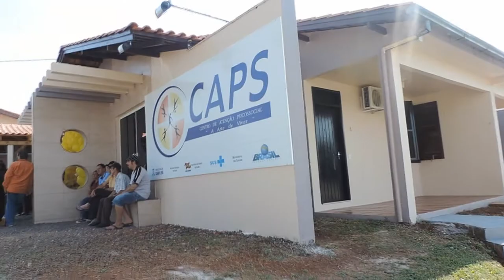Prefeito de Campo Erê enfatiza satisfação com a inauguração da sede própria do CAPS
Prefeito Odilson Lima enfatiza sua satisfação com a inauguração da sede própria do CAPS de Campo Erê, que atende também os municípios vizinhos de Anchieta, Saltinho e São Bernardino. Assista a entrevista: